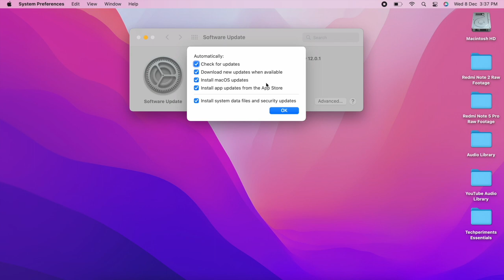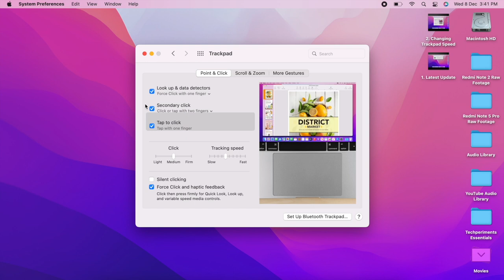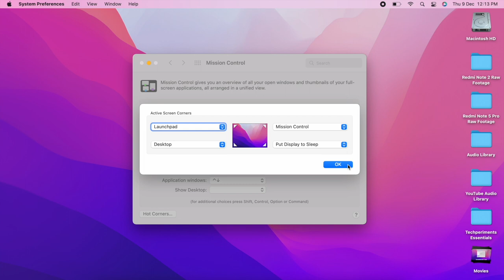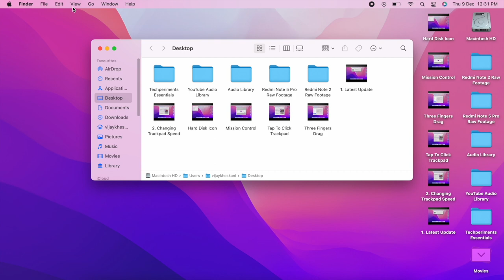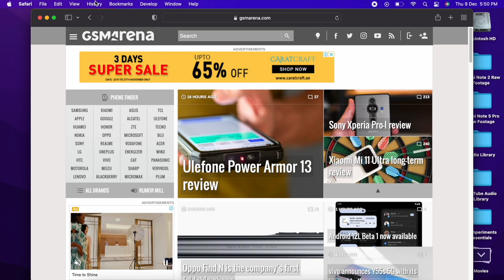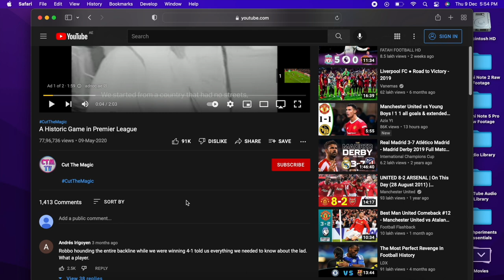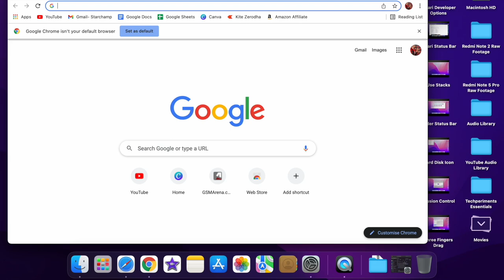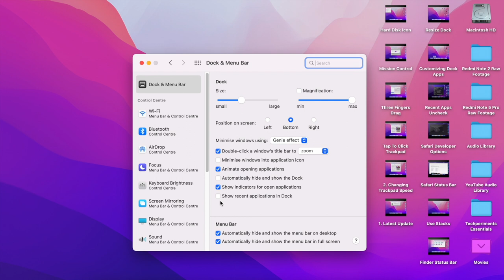MacBook Air/Pro 15 Setup Tips & Settings To Do: MacOS Getting Started Tips!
Doston, Naya MacBook Air, MacBook Pro, Mac Mini, iMac ya koi bhi mac device lene ke baad best setup tips and settings aaj is video me maine apke sath share ki hain. Agar aap bhi MacOS me naye hain toh in sab settings ko jharoos se setup kar lijiyega.

Amazon Basics Type C Hub

Transparent Case

Best Laptops with Latest Processors can be bought in India via Amazon:
Lenovo IdeaPad Slim 5 Core Ultra 5 14th Gen
Lenovo Yoga 7, Core Ultra 5 14th Gen
Lenovo Yoga Slim 7, Core Ultra 7 14th Gen
Lenovo ThinkPad E14, Ryzen 5 7000 Series
Lenovo ThinkBook 15, Ryzen 7 7000 Series
Lenovo Loq, Core i5 13th Gen, RTX3050
lenovo legion Pro 5, Core i7 14th Gen, RTX4060
Asus Zephyrus G16, Core Ultra 7 14th Gen, RTX4060
Dell Inspiron 3530, Core i3 13th Gen
Dell Inspiron 7430, Core i3 13th Gen
Dell Inspiron 5430, Core i5 13th Gen
Dell G15, Core i5 13th Gen, RTX3050
Dell Inspiron 5440, Core Ultra 7 150U 14th Gen
Dell XPS 14 9440, Core Ultra 7 14th Gen
MSI Modern 14, Core i3 13th Gen
MSI Modern 15, Core i5 13th Gen
MSI Modern 15, Core i7 13th Gen
Honor MagicBook X14 Pro, Core i5 13th Gen
Honor MagicBook X16 Pro, Core i5 13th Gen